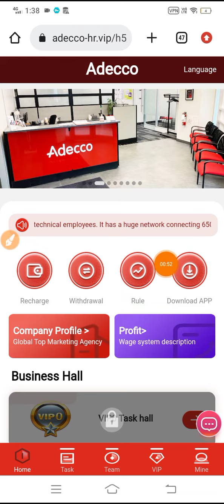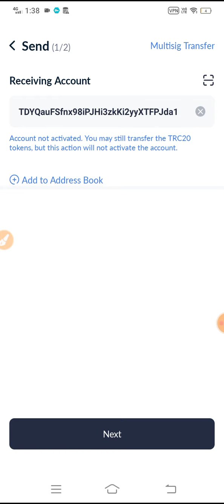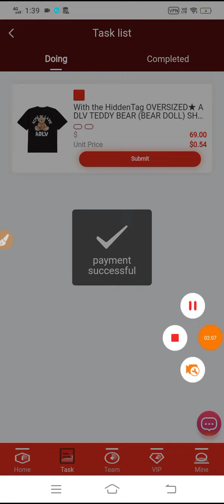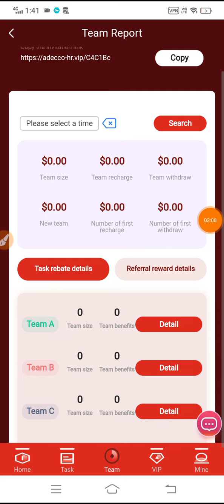Live Withdraw Proof 🤑 New USDT Earning Website | Usdt Order Grabbing Site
New users get 10USDT immediately after registration

Recharge 9USDT to get VIP1 earn 2.7USDT per day
Recharge 66USDT to get VIP2 earn 16.8USDT per day
Recharge 366USDT to get VIP3 earn 98USDT per day
Recharge 866USDT to get VIP4 earn 235USDT per day
Recharge 1666USDT to get VIP5 earn 468USDT per day
Recharge 3666USDT to get VIP6 earn 1066USDT per day
Recharge 6666USDT to get VIP7 earn 1988USDT per day
Recharge 9666USDT to get VIP8 earn 2988USDT per day

2023 Best Tron Mining Site
usdt online Earning Website
new usdt order grabbing site
usdt free earning website